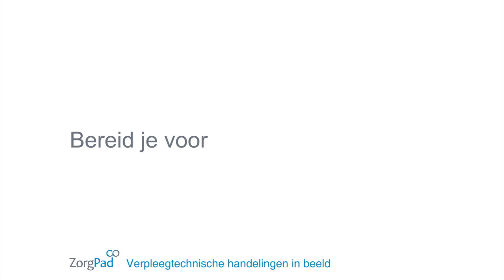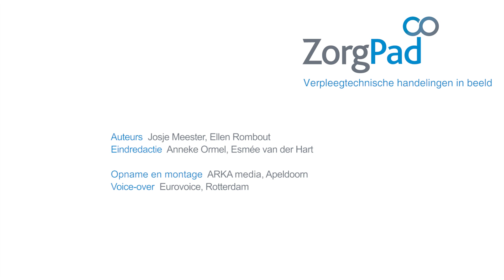Leerpad handen wassen | ZorgPad Professional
In deze video zie je hoe je je handen wast. Een video uit de omgeving van ZorgPad Professional.

Noordhoff Zorg
Wie werkt, leert. En wie leert, die groeit. Zo ontwikkel je jezelf continu, als persoon en als professional. Wanneer je even iets opzoekt, tijdens je dagelijkse werk. Als je een uurtje pakt om iets uit te zoeken. En als je de tijd neemt voor een training om je kennis te verdiepen of te verbreden. Noordhoff brengt kennis dichtbij.

Voor professionals en organisaties die efficiënt en veilig willen werken. Samen met onze klanten ontwikkelen wij digitale werkplekondersteuning en slimme, persoonlijke leertechnologie. Zodat jij iedere dag kunt werken, leren én groeien op een manier die bij jou past. Noordhoff. Brengt je verder